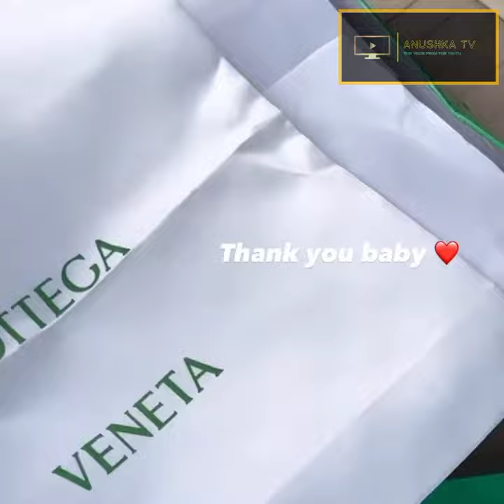DIAMOND PLATNUMZ OVER THE MOON AFTER HIS BABY BOUGHT HIM A NEW PAIR BOTTEGA VENETA BOOTS WORTH $1146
Today unknown Diamond Platnumz's Girlfriend bought him new Bottega VenetaBV BOOTS which are worth $1,146 in price.